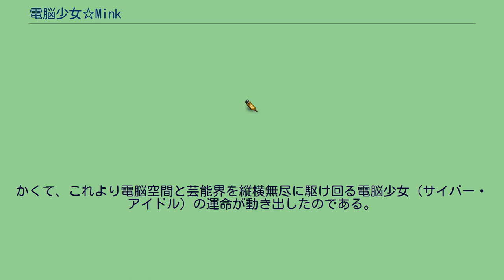電脳少女☆Mink